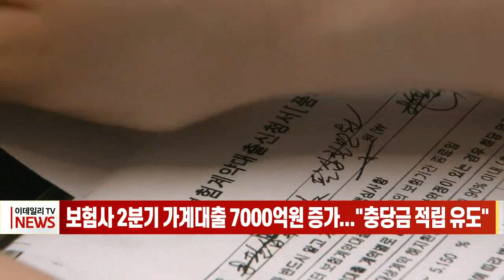보험사 2분기 가계대출 7000억원 증가... "충당금 적립 유도" (20220914)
보험사 2분기 가계대출 7000억원 증가... "충당금 적립 유도"